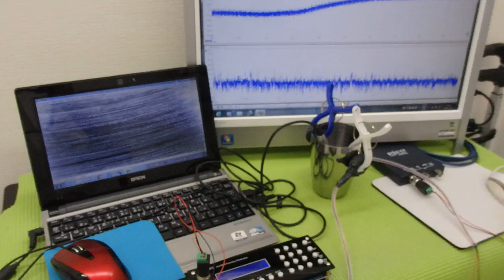オリジナル超音波実験：表面弾性波の観察 ultrasonic-labo